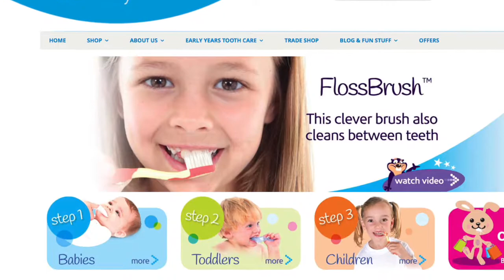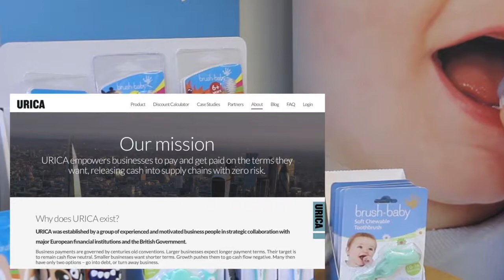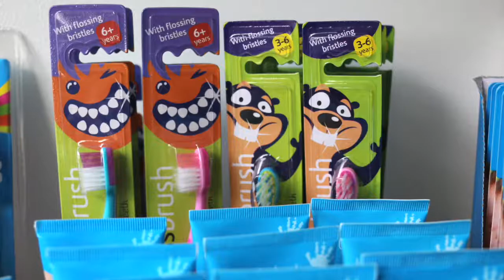How to Finance Sales to Achieve Sustainable Growth | URICA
"The main challenge we faced is finance and actually getting hold of money so we can grow. Unlike the banks, URICA allows us to finance sales into certain retailers and that has been critical for our growth." - Dominique Tillen, Brush-Baby Founder. Brush Baby manufactures baby brushes and mouth hygiene products which help parents to take care of their babies' teeth.